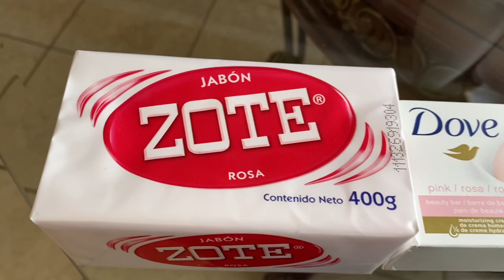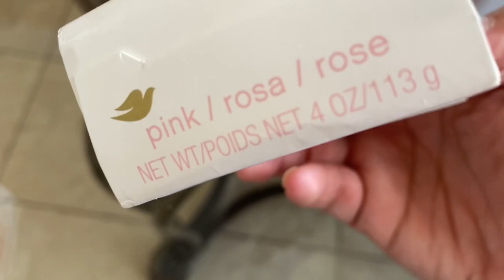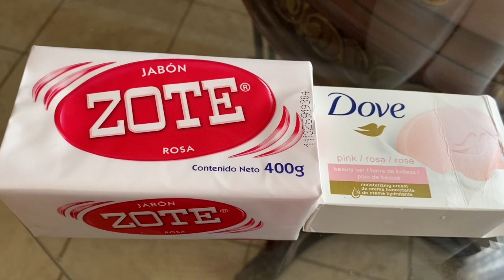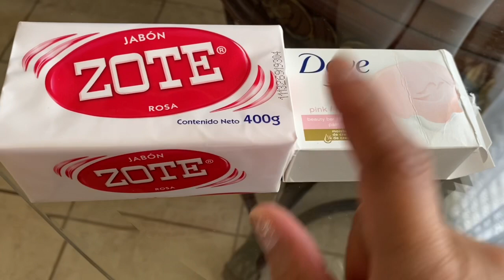JABÓN LÍQUIDO PARA LAS MANOS 🤚🏾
HOLA!!

Amig@s hoy les traigo este video que espero les sea muy útil!

Espero que les guste! Muchas gracias por mi video ❤️. HASTA LA PRÓXIMA

BENDICIONES 🙏🏽